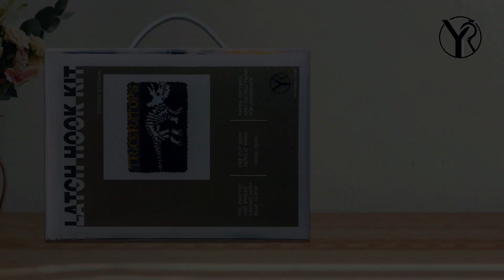Unboxing Latch Hook Kits - Creativity Unleashed!rugmaking diylatchhook kits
In this short video, we're excited to showcase the contents of our latch Hook Kits packaging. Get ready to dive into a world of creativity !

Each kit includes everything you need to get started on your latch hook project, from the latch hook tool to the pre-cut yarn. We've taken the guesswork out of the equation, providing you with easy-to-follow instructions and all the materials necessary to create a stunning masterpiece.

Whether you're a beginner or an experienced crafter, our latch hook kits are designed to inspire and engage. Explore a variety of designs and patterns, from cute animals to trendy motifs, and let your imagination run wild as you bring them to life.

So, grab your latch hook kit, settle in, and get ready to create something truly unique and beautiful. With our high-quality materials and step-by-step guidance, the possibilities are endless. Let the latch hooking begin!

Come and order our Latch Hook rug Kits set：